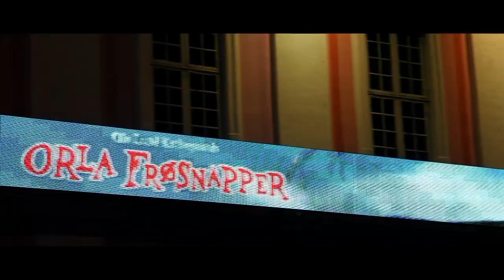Turtleball 2011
A video from Turtleball 2011 in Copenhagen Denmark.